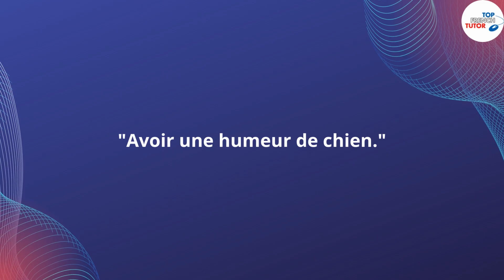what does this expression "Avoir une humeur de chien" mean?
Find out what this expression means.